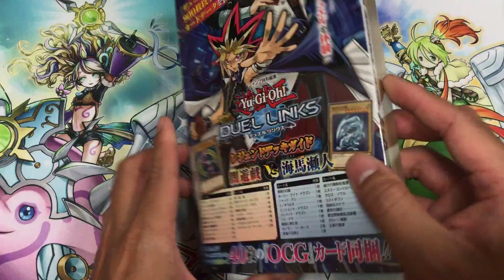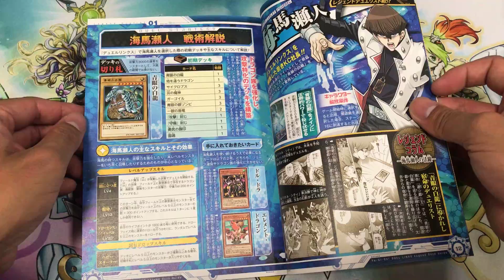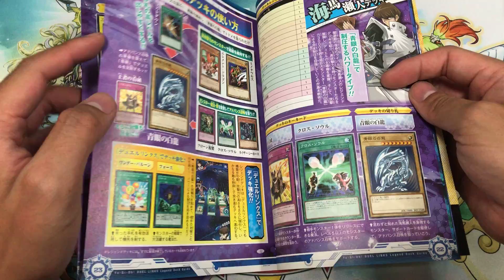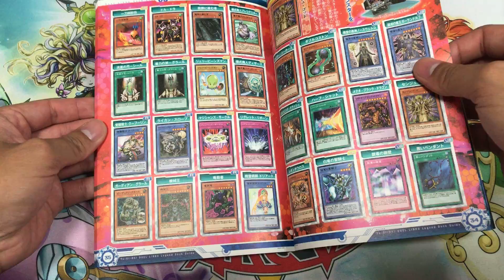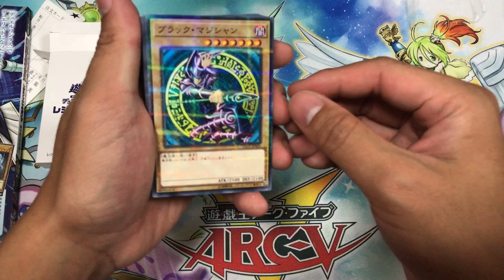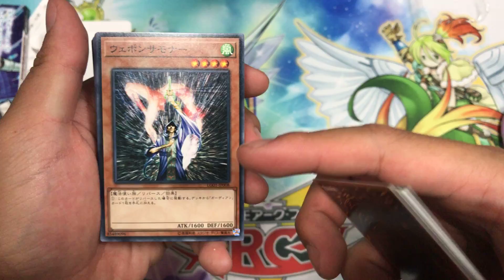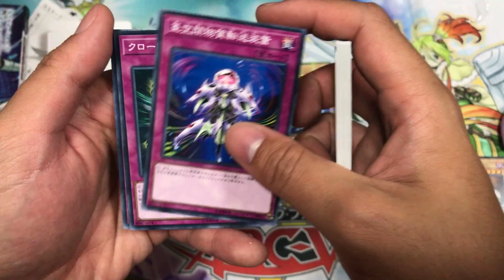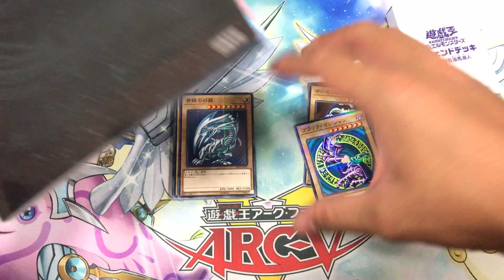【三伏開盒】【遊戲王】LG01 LG02 DL攻略本「傳説牌組指南 暗遊戲VS海馬瀨人」レジェンドデッキガイド 闇遊戯VS海馬瀬人